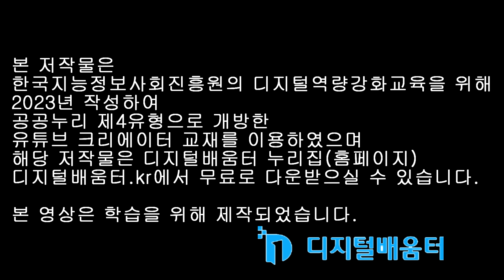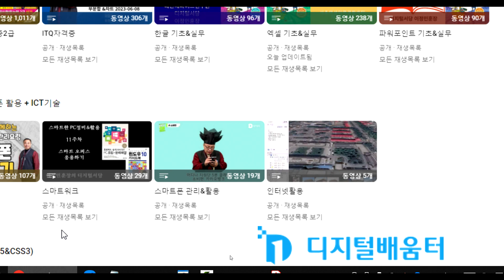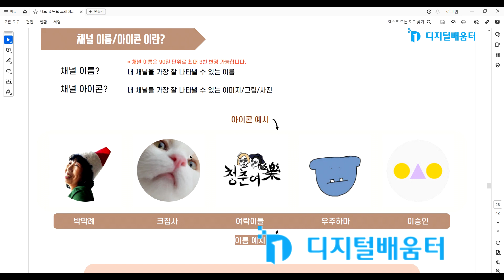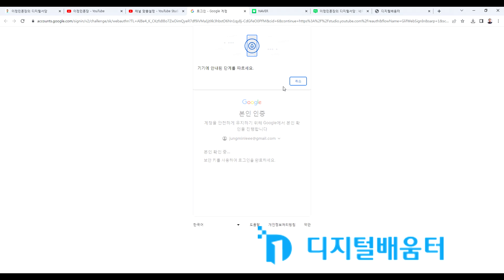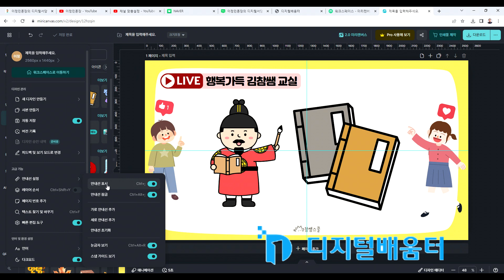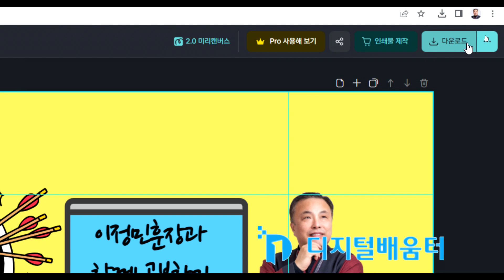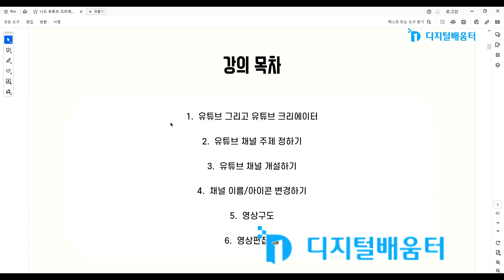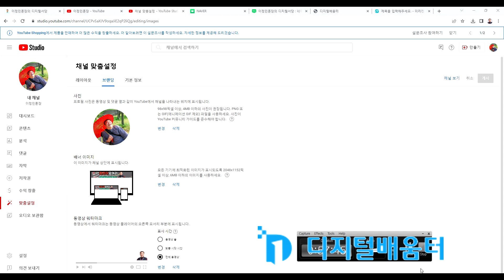디지털 배움터_유튜브 크리에이터, 2일차_유튜브 꾸미기(미리캠퍼스) 2023-10-19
열공하세요~